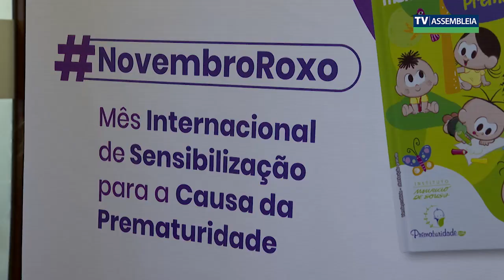Mesa Redonda Debate Desafios e Cuidados à Saúde de Prematuros no Paraná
A Frente Parlamentar da Medicina e Odontologia, coordenada pelo deputado Ney Leprevost, realizou uma mesa redonda em parceria com a Sociedade Paranaense de Pediatria para discutir os desafios no cuidado à saúde de prematuros no Paraná, como parte das atividades do Novembro Roxo. O evento destacou a prematuridade como a principal causa de óbitos em crianças menores de 5 anos e reforçou a necessidade de ações para melhorar o pré-natal, humanizar o atendimento, capacitar profissionais e incorporar tecnologias nas unidades neonatais.

O debate contou com especialistas, como o doutor Carlos Frederico Oldenburg Neto, que enfatizou a integração entre treinamento profissional, tecnologia e apoio familiar, e a doutora Cristina Terumy Okamoto, que destacou a importância do pré-natal para prevenir nascimentos prematuros. Mães de prematuros também relataram suas experiências, pedindo mais acolhimento e infraestrutura nos hospitais.

Convidados como o deputado federal Dr. Zacharias Calil e Denise Suguitani, da ONG Prematuridade.com, participaram virtualmente, abordando o papel das políticas públicas e da sociedade civil no suporte à causa.